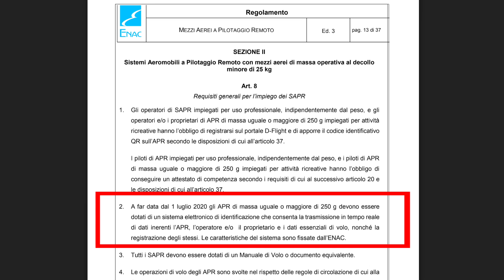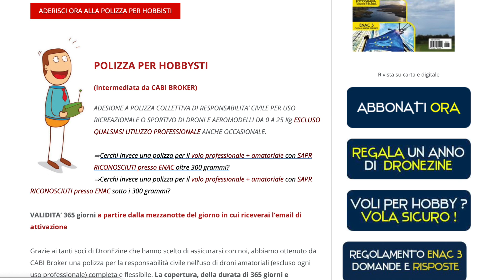DRONI: SENZA ASSICURAZIONE dal 15 dicembre NON SI VOLA PIU' - Norme e soluzioni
Oggi vi racconto cosa accadrà dal 15 dicembre 2019 assicurazione obbligatoria... soluzioni e norme

Se vuoi offrirmi un caffè puoi tranquillamente fare acquisti su Amazon dai miei link, o mettere tra i preferiti questo

Acquista su AMAZON il drone del momento MAVIC MINI
il Mavic MINI versione Fly Combo (499):
Acquista il Mavic MINI Versione base (399)

I migliori droni:
DJI Mavic Pro
DJI Mavic AIR
DJI Spark
PARROT ANAFI
Zerotech Dobby
▶︎  Mi trovi anche sui social:

▶︎ Attrezzatura che uso per girare i miei video -

Zerotech DOBBY

Batteria aggiuntiva Dobby

Studio Fotografico Kit Illuminazione Softbox 4 in 1 2000W: